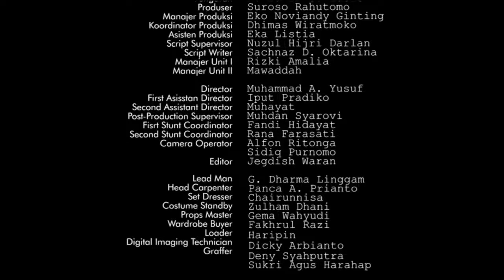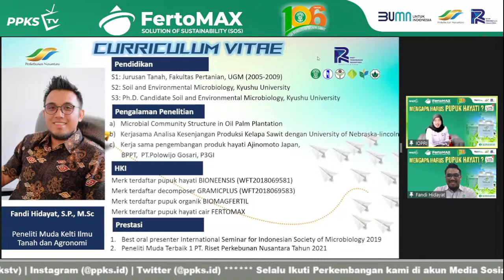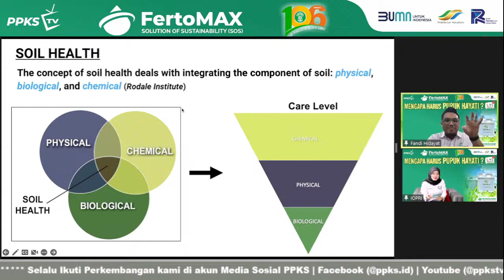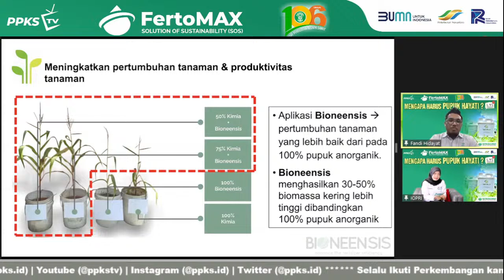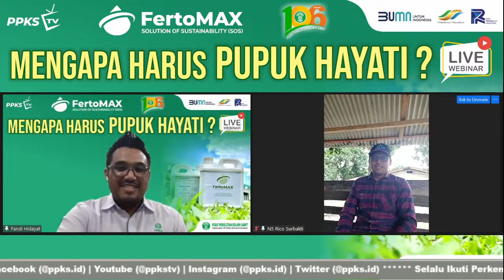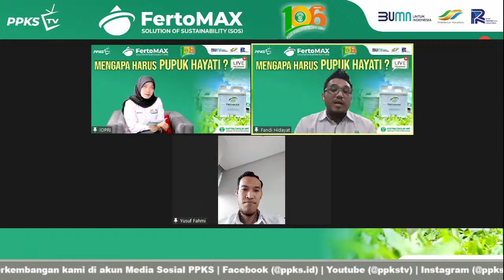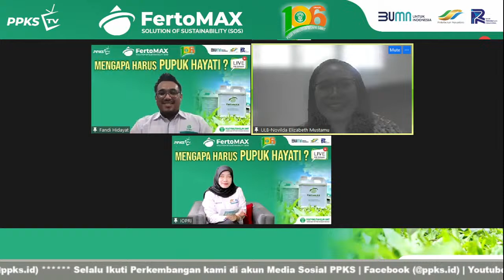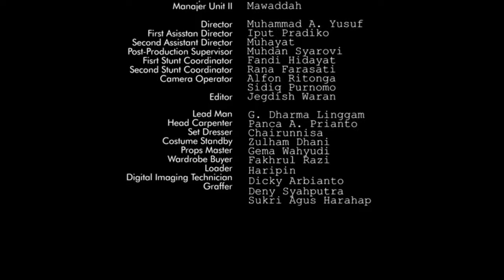Mengapa Harus Pupuk Hayati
Narasumber:
✅ Fandi Hidayat, M.Sc

Moderator:
✅ Eka Listia, M.Sc